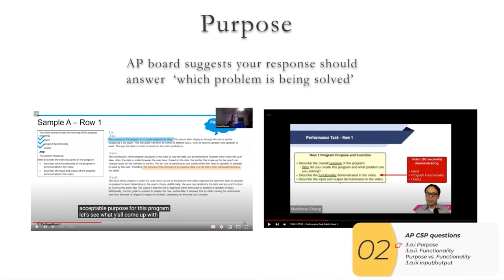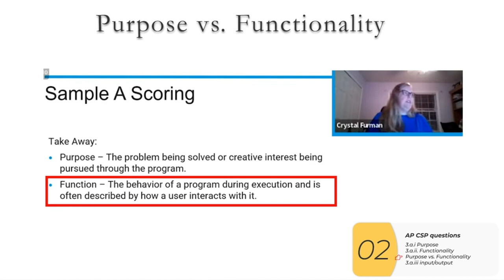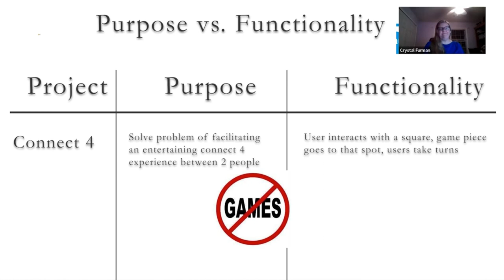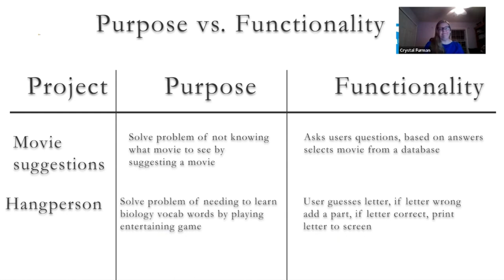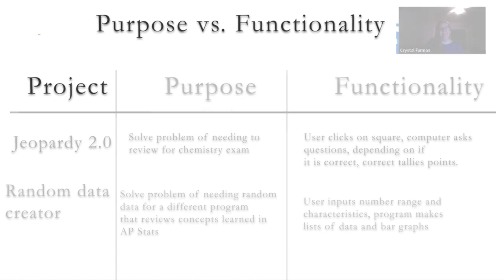APCSP Purpose vs Functionality